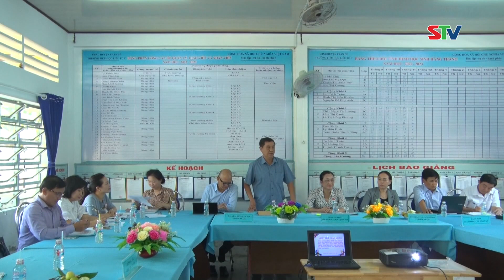STV -Lan toả Ngày hội toàn dân bảo vệ an ninh Tổ quốc, thu hút đông đảo nhân dân tham gia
STV - Thực hiện phong trào toàn dân bảo vệ ANTQ”, lực lượng Công an toàn quốc đã lãnh, chỉ đạo, phối hợp tổ chức Ngày hội đạt hiệu quả thiết thực. Nhiều đơn vị, địa phương đã sáng tạo, đổi mới về nội dung, hình thức phù hợp với tình hình, điều kiện, hoàn cảnh địa phương, tạo sức lan tỏa, thu hút đông đảo nhân dân tham gia, đảm bảo ANTT ở cơ sở…